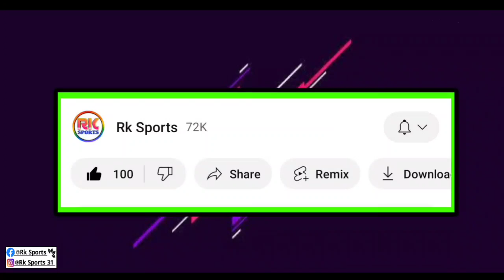Atkmb দল আবার পুরোনো বিদেশি প্লেয়ারকে ফিরিয়ে নিয়ে আসছে? Super কাপের আগে ফিরবে এই বিদেশি?